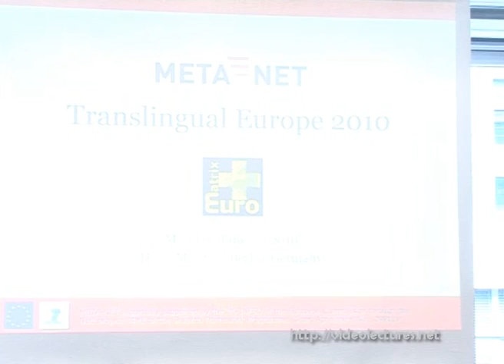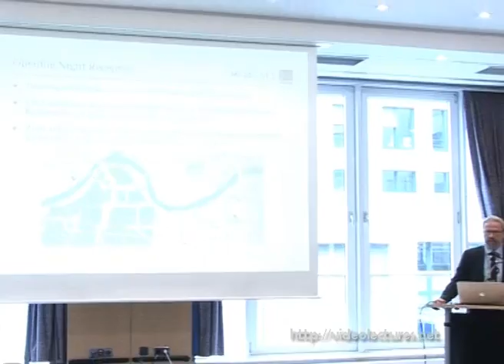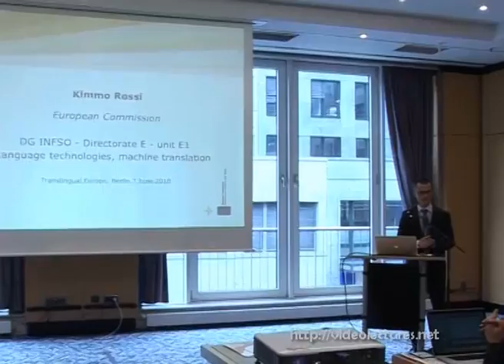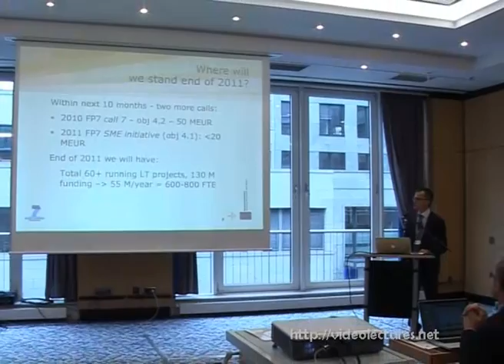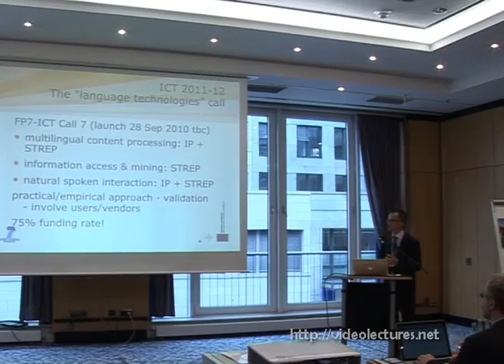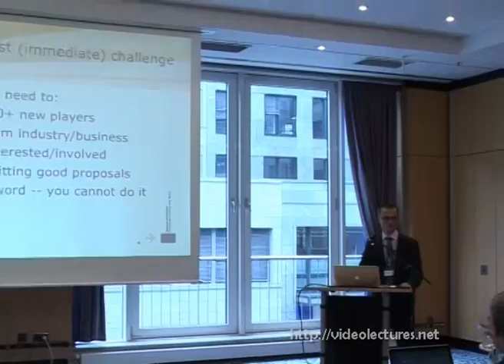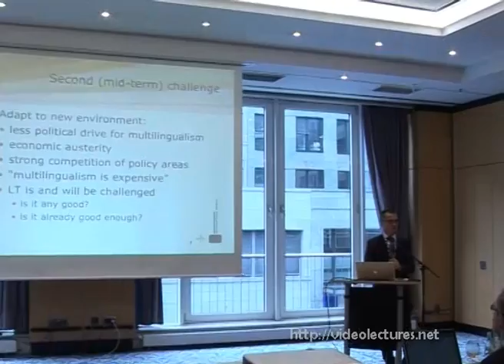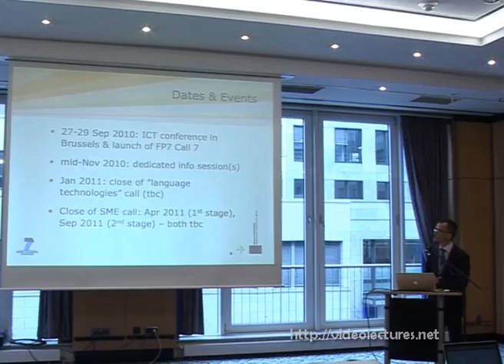Hans Uszkoreit, Kimmo Rossi: Welcome. Translingual Europe 2010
Hans Uszkoreit (DFKI, Germany), Kimmo Rossi (European Commission, Luxembourg): "Welcome". Translingual Europe 2010. June 7,2010. Berlin, Germany